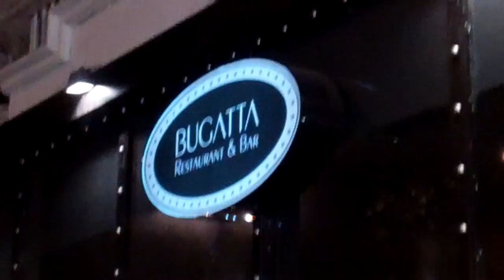Kristen Ruhlin attends 'She Wants Me' LA premiere after party at Bugatta Restaurant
Kristen Ruhlin attends 'She Wants Me' Los Angeles premiere after party at Bugatta Restaurant on April 5, 2012 in West Hollywood, California, United States.